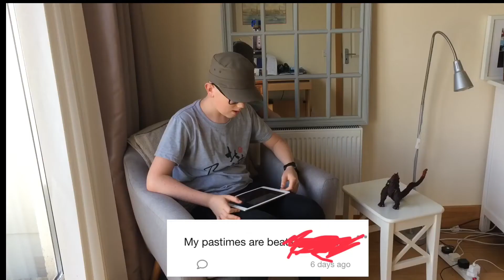HOBBIES? (LTIAY #1)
Leave your answers in the comments or on my tellonym